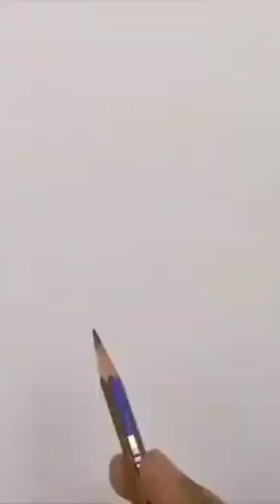simple drawing artwork | amazing skill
best artwork tutorial | tutori#artisticchoice,